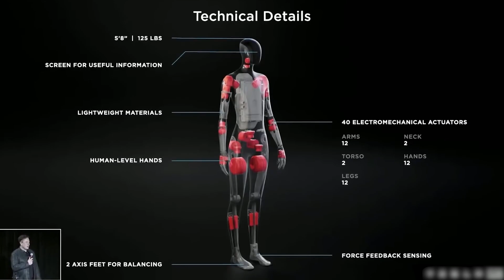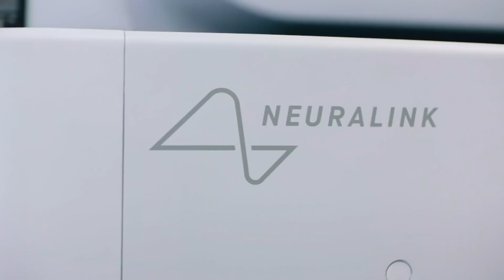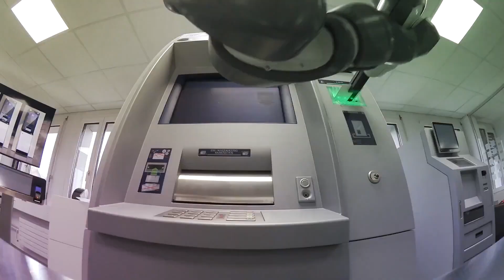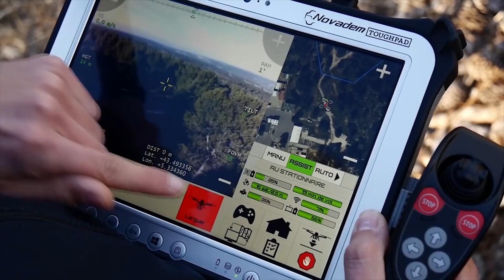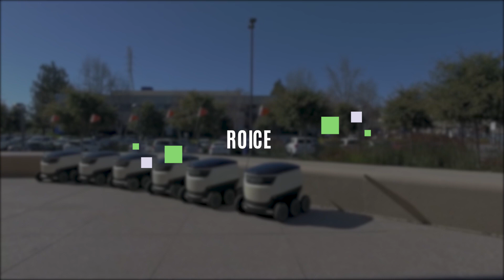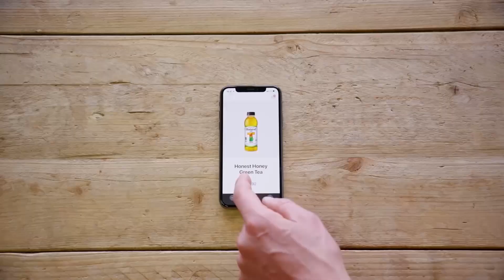Top 10 INSANE Robot Predictions For 2022 | LEAKED!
Robot Predictions 2022

By 2022, robotics trends and forecasts will improve the global technology industry. The pandemic presented both challenges and opportunities for robotics companies. Unexpected supply chain pressures and product shortages have highlighted the need to improve supply chain efficiency. Various industries have also suffered from labor shortages caused by health and safety regulations. The lessons learned in 2021 can be applied to the goals and trends of the robotics industry in #2022.

Here, you can find some robot trends and predictions in the robotic industry for 2022.